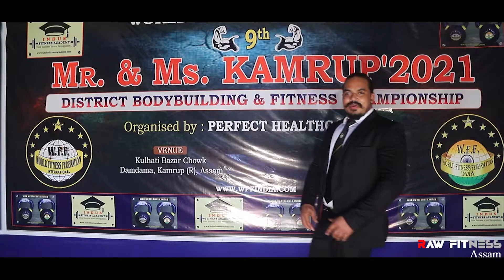WFF MISS KAMRUP 2021 || BIKINI MODEL || SPORTS MODEL || FIGURE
For Online training,Collaboration, Gym Opening, Seminar and Consultancy services.